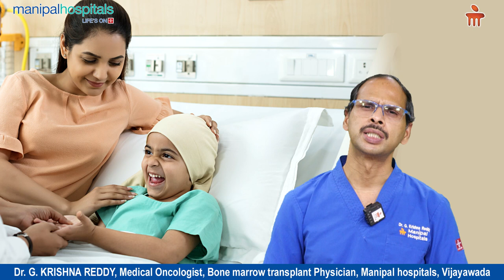Precautions to Take After Blood Cancer Treatment| Manipal Hospital| Dr. G Krishna Reddy |Oncologists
Dr. G Krishna Reddy, Consultant - Medical Oncologist and BMT physician, Manipal Hospital Vijayawada, explains about the different precautions to take after the completion of blood cancer treatment. He also shares clinical details about the post treatment recovery process.

At Manipal Hospital Vijayawada, our Centre of Excellence in Oncology (Cancer Care) adopts a holistic approach to provide the complete treatment of an entire spectrum of cancers at all stages. With expertise in all clinical specialties in oncology, such as medical (immunotherapy, targeted therapy, hormone therapy and chemotherapy), surgical, haematology, bone marrow transplant and radiation therapy, our proficient team of cancer specialists promises quality treatment and care.

They have years of experience in diagnosing some of the most challenging cases, staging the illness, treating with radiotherapy or medications and operating with state-of-the-art equipment and technology. To stay true to our ethos of patient centricity and clinical excellence, we prioritize quaternary care to ensure timely diagnosis and treatment of all cancers.

At Manipal Hospital Vijayawada, we have a dedicated tumour board for cancer patients. We believe that each patient is unique and thus, helps us learn about the various aspects of cancer care and treatment. With this dedicated tumour board, we encourage exhaustive discussions and studies on each case to come up with the best possible treatment. Moreover, we follow internationally approved and evidence-based chemotherapy guidelines for the treatment of haematological and solid cancers.